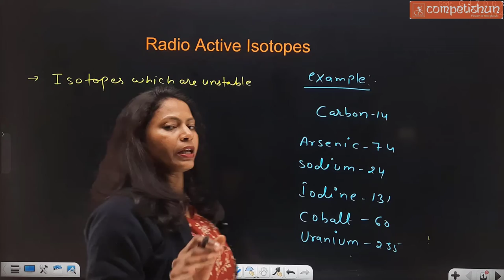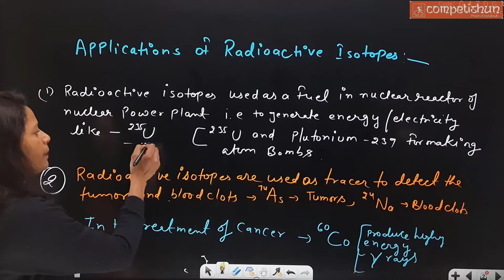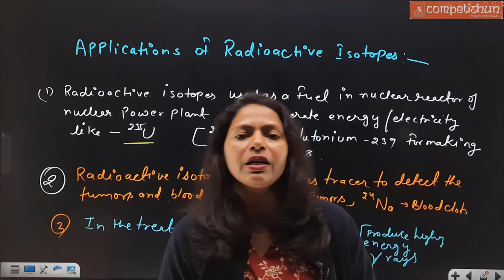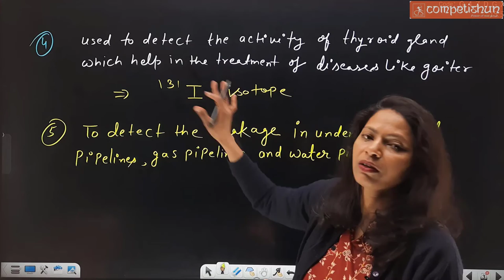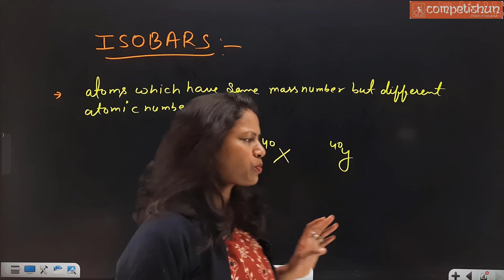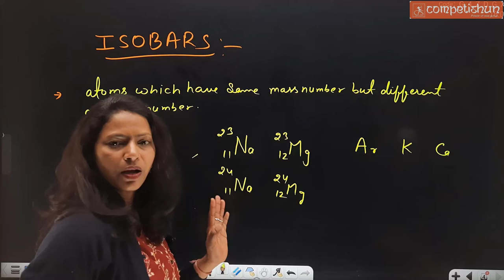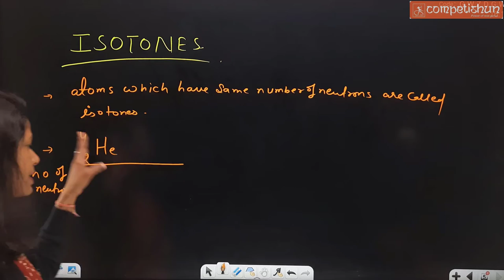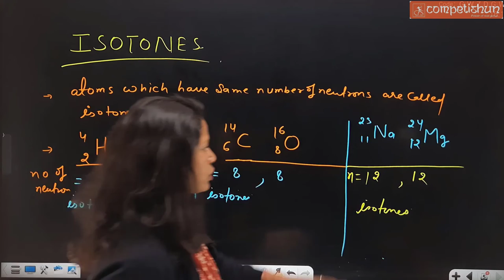STRUCTURE OF ATOMS(class9th) L- 10|Radioactive isotopes |Isobars |Isotones |NTSE|BY SNS